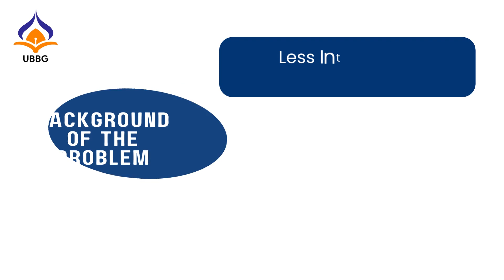DESIGNING LEARNING MEDIA WITH USED MATERIALS ON THE HUMANBREATHING SYSTEM MATERIALS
Kado ULANG TAHUN UBBG KE II TAHUN 2023 Vol2

Channel Azhar Kiran Official merupakan suatu chanel revisi ke 3 (tiga) setelah direvisi dari nama chanel Pidie Belajar Era Digital (Inobel) merupakan Tempat publikasi budaya dan metode pembellajaran khusunya pelajaran matematika untuk menayangkan video tentang edukasi atau pendidikan seperti rangkuman, catatan penting, soal dan pembahasan dll dari materi pembelajaran berbagai materi pelajaran dalam era digital. Pendidikan di era digital merupakan pendidikan yang harus mengintegrasikan Teknologi Informasi dan Komunikasi ke dalam seluruh mata pelajaran. Dengan berkembangnya pendidikan era digital maka memungkinkan siswa mendapatkan pengetahuan yang berlimpah ruah serta cepat dan mudah. Pidie Belajar Era Digital (inobel) telah hadir di sekitar kita untuk mewujudkan impian kita semua... Chanel ini bermula dibangun ketika memproduksi peralatan rumah tangga berupa Aquarium kiran pada tahun 2019 tepatnya saat pandemi civid-19 melanda Indonesia. pada waktu itu semua kegiatan diluar rumah dihentikan dan hanya bisa bekerja dari rumah saja. Saat banyak orang melakukan aktivitas di rumah, terutama mereka yang suka santai dengan keindahan ikan hias. Pandemi corona pun membuat toko aquarium dan ikan hias di Indonesia melalukan terobosan kreatif, salah satunya dengan meluncurkan produk Aquarium kiran secara fulset.